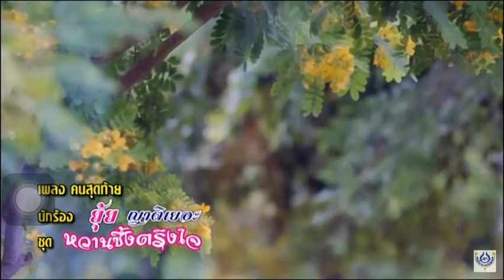คนสุดท้าย-ยุ้ย ญาติเยอะ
เพลง : คนสุดท้าย
นักร้อง : ยุ้ย ญาติเยอะ
คำร้อง/ทำนอง : เลิศ ศรีโชค
เรียบเรียง : สวัสดิ์ สารคาม